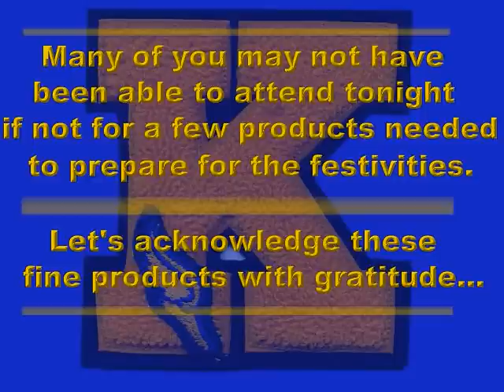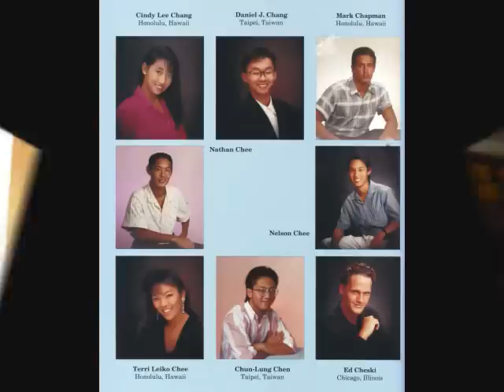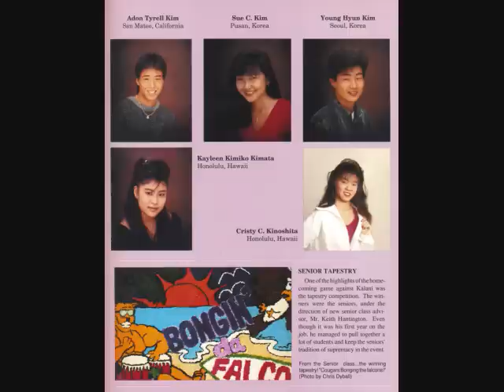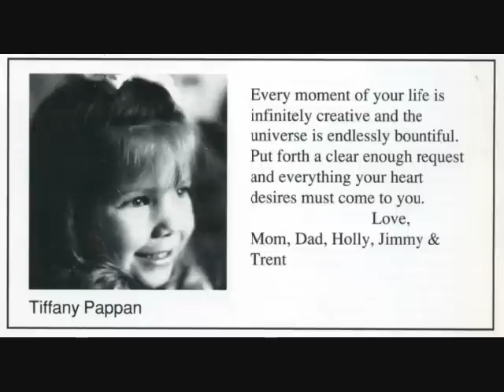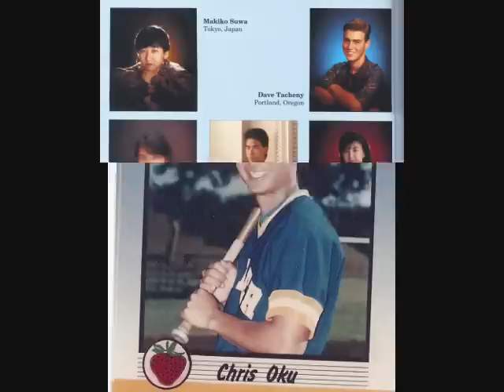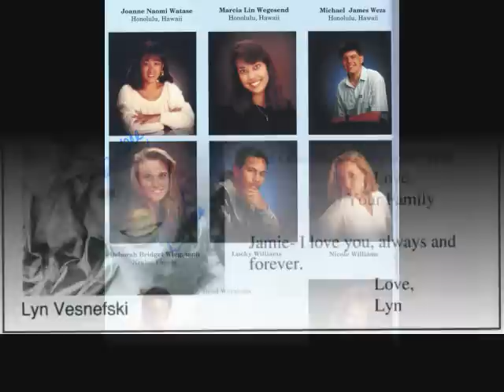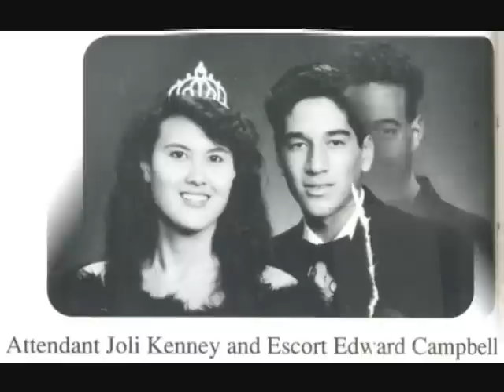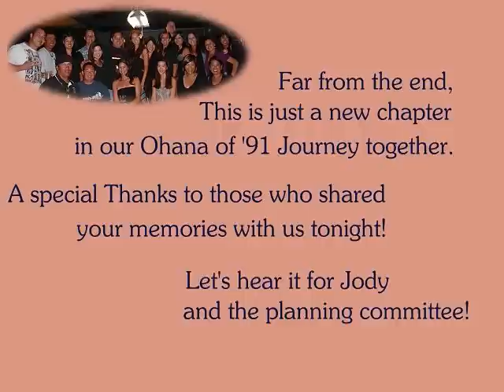Kaiser 20th Renion Slide Showv1_0001.wmv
This is a slide show of the Kaiser High School Class of 1991.  The video was made for the 20th reunion of the class held August 13, 2011 at 3660 on the Rise, Honolulu, HI.